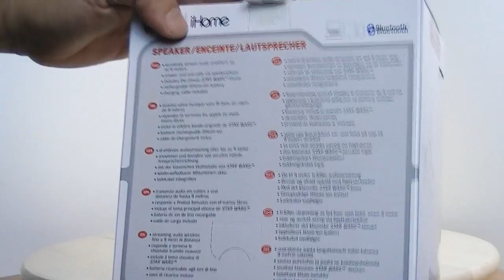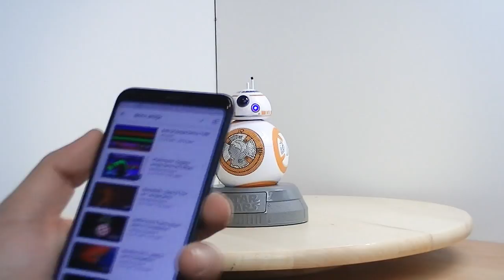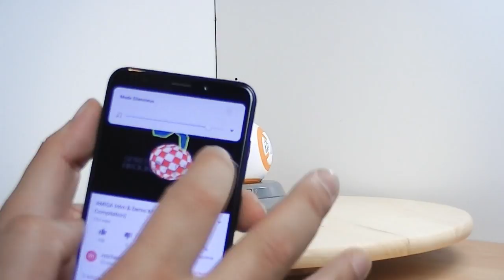Une enceinte bluetooth BB-8 starwars sous licence 🚀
voici le test d une enceinte bluetooth sous licence qui est d assez bonne qualité malgrés sa petite taille

 voici les liens pour les différents modèles :
tie fighter
faucon millenium
croiseur imperial

An animated synthwave music video created with Cinema 4D and After Effects. Music by Gareth Wood

 ●▬▬♦▬▬  materiel utilisé  ▬▬♦▬▬●
►Je filme avec un jvc everio pour les videos interieur

► capture de jeux video avec le boitier adventure game hd: